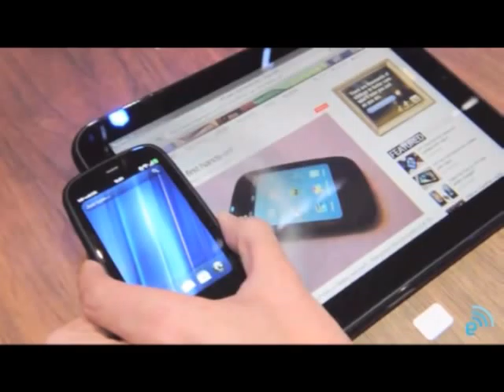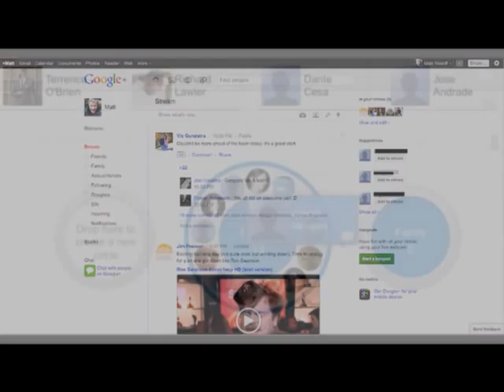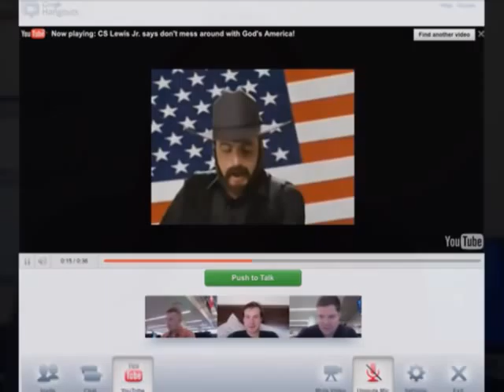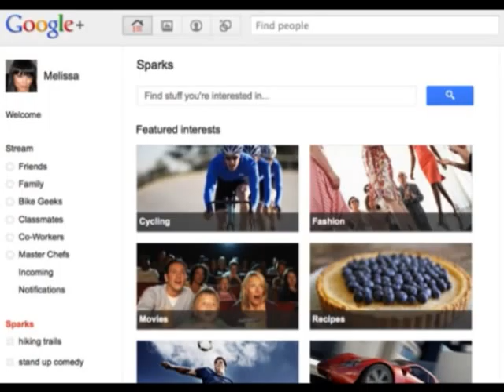PhoneDog Live 7.1.2011 - HP TouchPad Reviews; the future of RIM; Google+ and more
The reviews for the HP TouchPad are in and there are plenty of them. That's not all that's dominated the web this week though. A few RIM employees sent anonymous letters to Boy Genius Report stating their thoughts and concerns. We've also heard some rumors about HP licensing webOS for other manufacturers to use and Google announced their new stab at social networking called Google+. All of these topics were discussed in this week's PhoneDog Live.

Timeline of Topics:
2:00 - Open letters to RIM

13:48 - HP TouchPad reviews

20:15 - HP licensing webOS

22:57 - Google+

31:00 - Open Q&A
32:25 - Motorola Triumph (Virgin Mobile) release date & price
33:23 - Next PhoneDog contest (Greatest Tech Giveaway Ever)
34:36 - Droid 3 specs
35:36 - TouchPad for teens?
36:10 - HTC Eternity
36:45 - AT&T/T-Moble merger
37:28 - Task managers - Bad?
40:42 - Best tablet
42:06 - Sony S1/S2
42:51 - Thoughts on HTC EVO 3D
43:22 - Galaxy S2 to the U.S.?
44:00 - Droid Bionic
44:20 - New smartphones to Verizon?
48:02 & 53:51 - Huawei Glory
48:47 - New Verizon featurephones
50:11 - Thoughts on HTC "Facebook Phone"
51:27 - Samsung Galaxy Z
58:16 - Sprint iPhone?

Facebook ‬ Twitter Win Free Phones for all the latest cell phone news, reviews, and more.